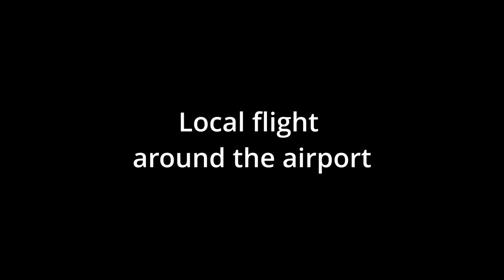Around the airport LSZC (Buochs) - trainings flight with a the ASK 21